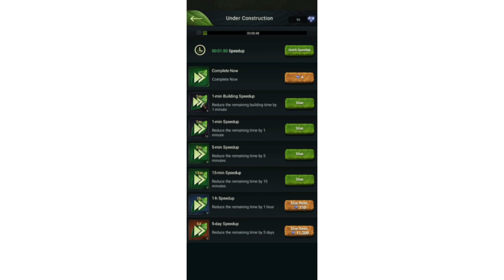Beast Lord: The New Land: Gameplay Chapter #4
Resources are in short supply, and the climate suffers from dramatic change.As the lord, you make the decision to go for new lands in order to thrive and procreate. You finally discovered a plot of productive property after experiencing a variety of difficulties. The new area may appear tranquil, but there are many undiscovered hazards there.

-Establish territory
-Summon Beasts